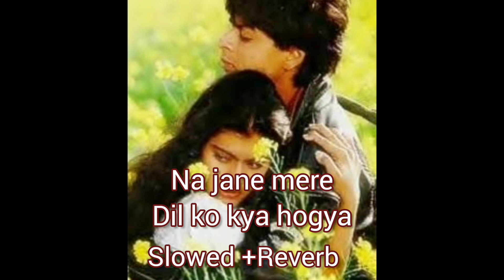Na Jane Mere Dil Ko Kya Ho Gya (Slowed+Reverb) Dilwale Dulhaniya Le Jayege | Shahrukh Khan,Kajol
Ho Gaya Lyrics Details

Song Title: Na Jaane Mere Dil Ko Kya Ho Gaya
Singer : Lata Mangeshkar, Udit Narayan
Musician : Jatin, Lalit
Lyricist : Anand Bakshi
Movie: Dilwale Dulhania Le Jayenge (1995)
Starcast: Shah Rukh Khan, Kajol, Amrish Puri
Na Jaane Mere Dil Ko Kya Ho Gaya Lyrics is from Bollywood Dilwale Dulhania Le Jayenge movie.

न जाने मेरे दिल को » Na Jaane Mere Dil Ko Kya Ho Gaya Lyrics in Hindi » Dilwale Dulhania Le Jayenge

न जाने मेरे दिल को क्या हो गया

अभी तो यहीं था, अभी खो गया

हो गया है तुझको तो प्यार सजना

लाख कर ले तू इनकार सजना

दिलदार सजना, है ये प्यार सजना

आ.. आ.. आ.. ओ.. आ.. आ..

देखा न तूने, मुड़ के भी पीछे

कुछ देर तो मैं रुका था

जब दिल ने तुझको रोकना चाहा

दूर तु जा चुका था

हुआ क्या, न जाना

ये दिल क्यों, दीवाना

ऐ वक्त रुक जा, थम जा, ठहर जा

वापस जरा दौड़ पीछे

मैं छोड़ आयी, खुद को जहाँ पे

वो रह गया मोड़ पीछे

कहाँ मैं, कहाँ तू

ये कैसा, है जादू

अरे हो गया है तुझको तो प्यार सजना

Ho Gaya Lyrics in English

Na jaane mere dil ko kya ho gaya
Abhi to yahin tha abhi kho gaya
Ho gaya hai tujhko to pyaar sajna
Lakh kar le tu inkar sajna
Dildar sajna, hai yeh pyaar sajna
Dekha na tune mud ke bhi peechhe
Kuchh der to main ruka tha
Jab dil ne tujhko rokna chaha
Door tu ja chuka tha
Hua kya, na jana
Yeh dil kyon deewana

Aye waqt ruk ja, tham ja, thehar ja
Wapas zara daud peechhe
Main chhod aayi khud ko jahan pe
Woh reh gaya mod peechhe
Kahan main, kahan tu
Yeh kaisa, hai jaadu
Arre ho gaya hai tujhko to pyaar sajna
Kho gaya.